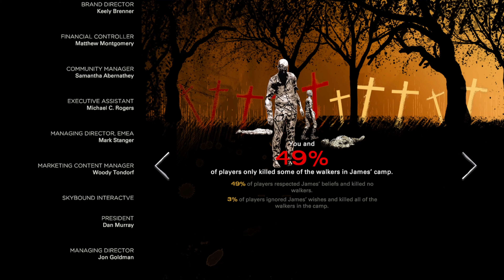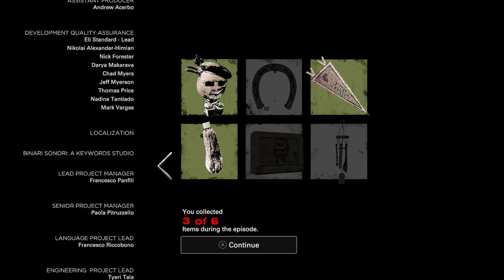BATTLE AT THE PIER!!! | The Walking Dead Walkthrough Gameplay: SEASON 4 #10